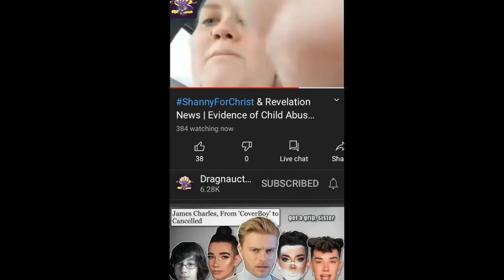ShannyForChrist Nightmare House Tour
1 like and we'll move cyrax in with them